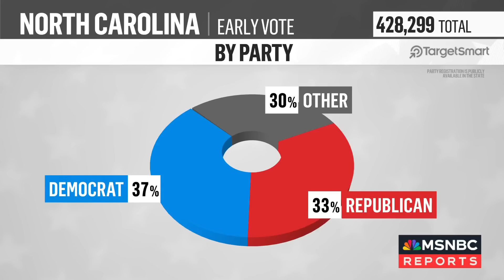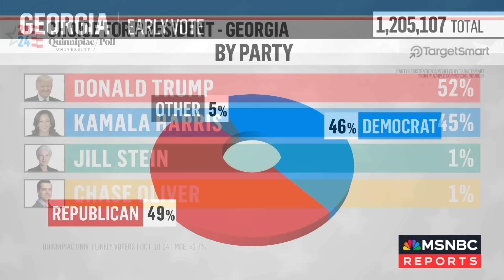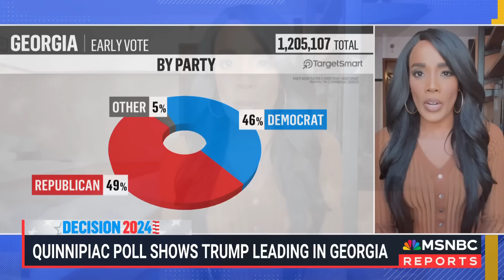Having ‘superstars’ Barack, Michelle Obama is great for motivating voters for Harris: Analyst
So far, over 12 million early votes have been cast nationwide, including in battleground states Georgia, North Carolina, and parts of Michigan. Democratic strategist Ameshia Cross and political analyst Brendan Buck share their thoughts on where things stand in the race with only 17 days left until Election Day.